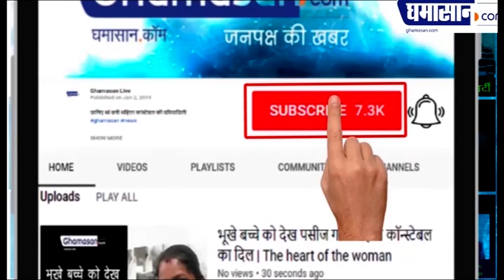इस Bollywood Celebrity को डेट कर चुकी है Sonakshi Sinha। Lifestyle Of Sonakshi Sinha | Ghamasan